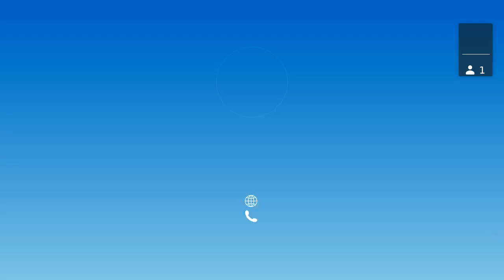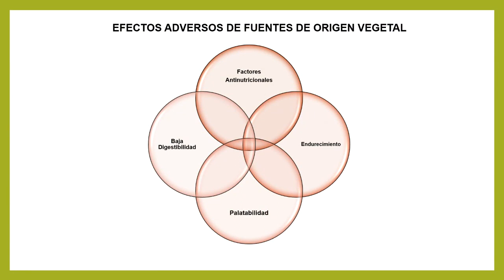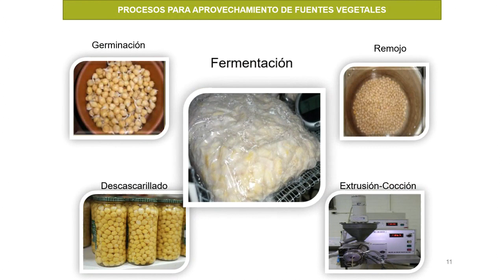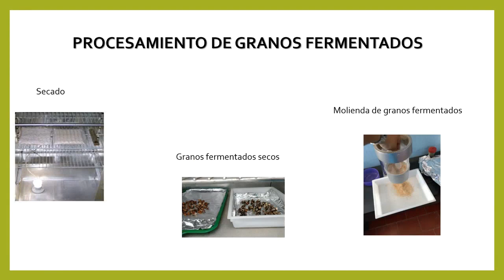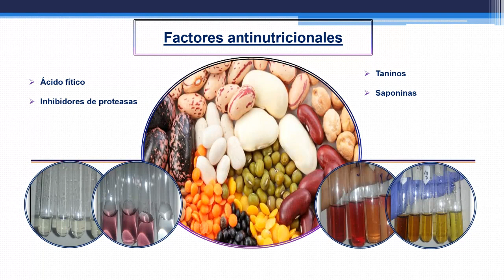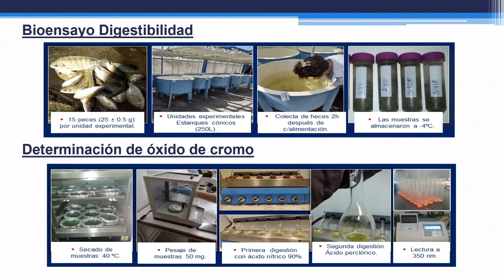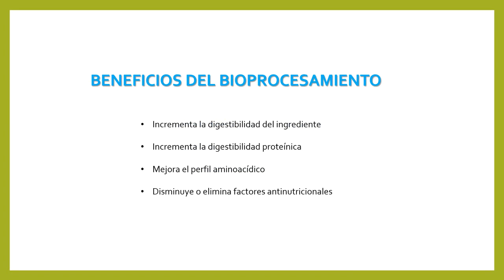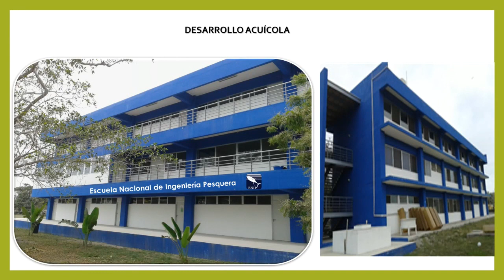“Bioprocesos para mejorar la calidad de fuentes vegetales en alimentos para tilapia (Oreochromis nil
Seminario de la Academia de Acuicultura: “Bioprocesos para mejorar la calidad de fuentes vegetales en alimentos para tilapia (Oreochromis niloticus)”., impartido por el Dr. Francisco Javier Valdez González.